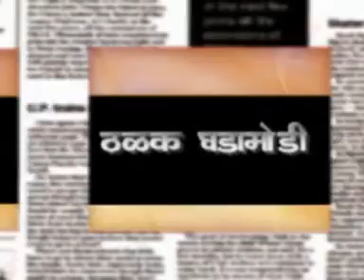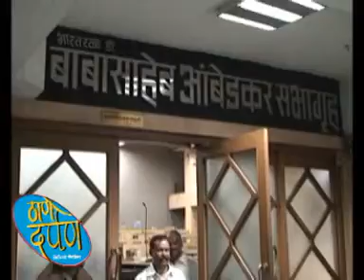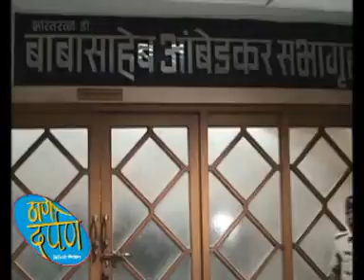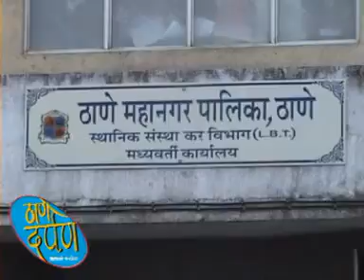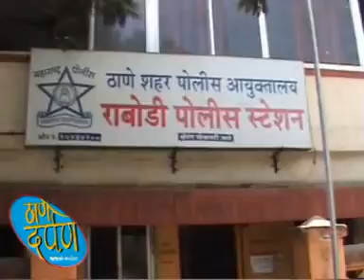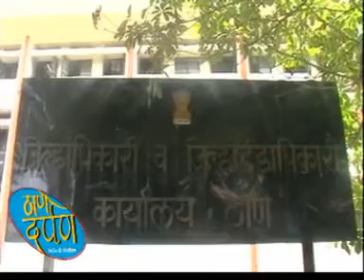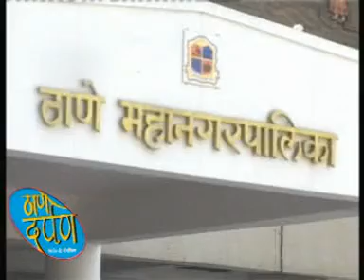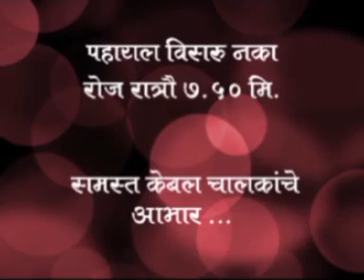Thane Darpan Episode 21.1.2015